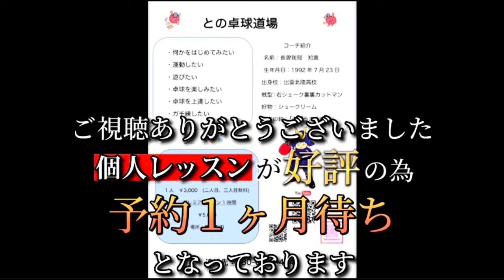【京都ベスト4】京都強豪チームBUDDY下間平裕選手（しもつまたかひろ）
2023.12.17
向日市レイティング

京都強豪チーム
BUDDY 京都
京都ベスト4 下間平裕選手
（シモツマ　タカヒロ）と対戦しました。

キックサーブからの
安定感溢れるフォアドライブが
得意な選手です♪